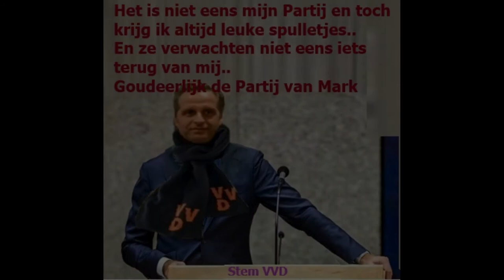12 21 20 Dino Monja 2021 the Final Mix